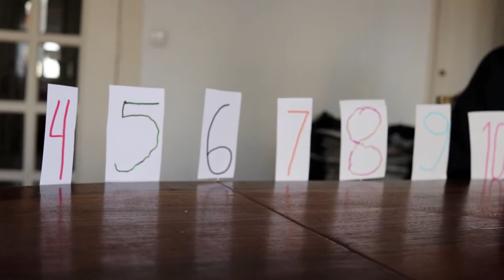Onze Homens e um Segredo (2001) | É Bom ou Não?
Remake do clássico estrelado pelo Rat Pack na década de 1960, a nova versão mantém o viço do original com um bom roteiro, elenco estelar e afiado. Puro divertimento.

Ocean's Eleven (original)
Ocean's Eleven - Façam as Vossas Apostas (pt)
Onze Homens e um Segredo (pt-br)

Dirigido por Steven Soderbergh.
Escrito por Ted Griffin baseado em Ocean's 11, de Harry Brown, Charles Lederer, George C. Johnson e Jack Golden Russell.
Estrelado por George Clooney, Bernie Mac, Brad Pitt, Elliott Gould, Casey Affleck, Scott Caan, Eddie Jemison, Shaobo Qin, Carl Reiner, Matt Damon, Andy Garcia e Julia Roberts.